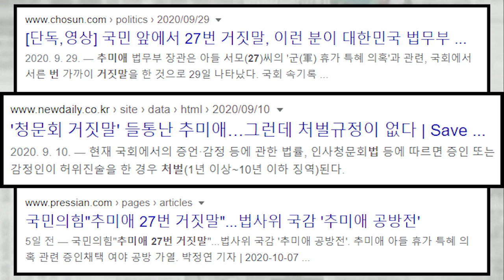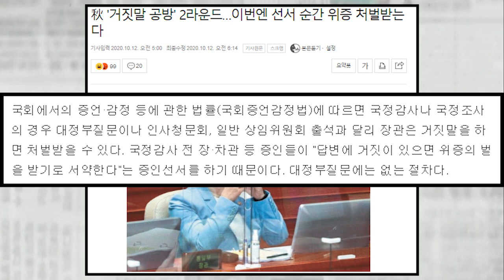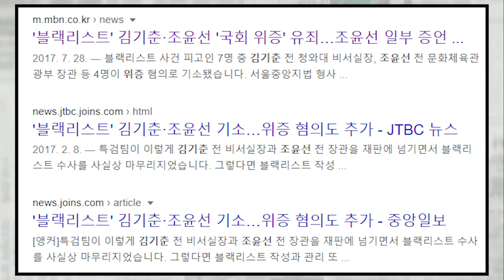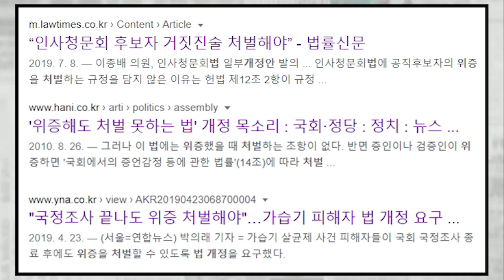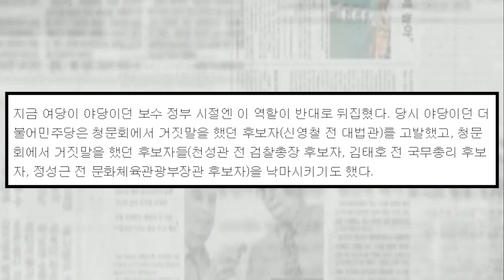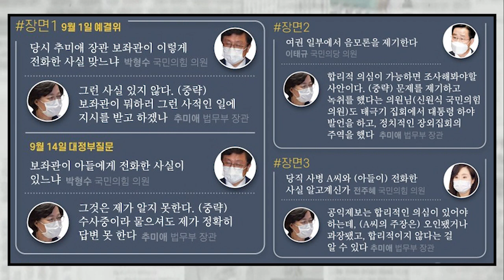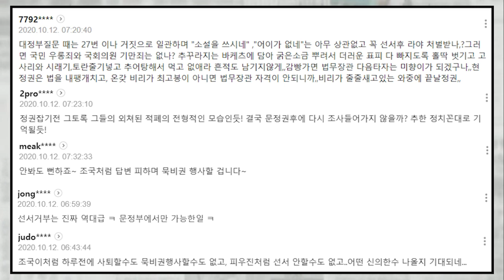추미애 최대 위기 이번에 거짓말 하면 바로 법적 처벌, 피해나갈 꼼수 나올까?